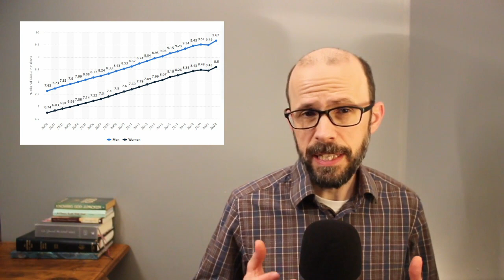Singleness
Are you single, or in a relationship?

What does the Bible teach concerning singlehood?

How does one know whether to remain single or seek a mate?

Clicking the "Thumbs Up" button, and/or leaving a comment is always appreciated... helps get the YouTube algorithm to work in my channel's favour.

The LORD bless you all!

A special thank you to Elizabeth Wallfisch, Anthony Robson, Orchestra Of The Age Of Enlightenment for their rendition of Bach's "Concerto for Oboe d'amore BWV 1055 – Larghetto" in the intro and outro of this video, and a special thank you to Internet Archive for hosting the music file

Intro photo of the the single woman on a deck provided by Keenan Constance over at Unsplash.com

Photo of the man on a rock provided by Eric Ward over at Unsplash.com

Image of the graph showing the upward trend of singleness in Canada provided by Statista

Photo of Rembrandt's St-Paul provided by Wikipedia - Rembrandt, Public domain, via Wikimedia Commons

Photo of the couple sitting on a beam provided by Giorgio Grani over at Unsplash.com

Photo of the gift provided by Jess Bailey over at Unsplash.com

Photo of the statue of a couple provided by Wilhelm Gunkel over at Unsplash.com

Photo of the lonely person in a field provided by Matthew Henry over at Unsplash.com

Photo of a man carrying and kissing a woman provided by Jenny Marvin over at Unsplash.com

Thank you to all these photographers and Unsplash.com for hosting these beautiful images.